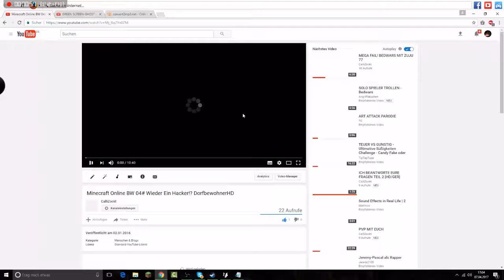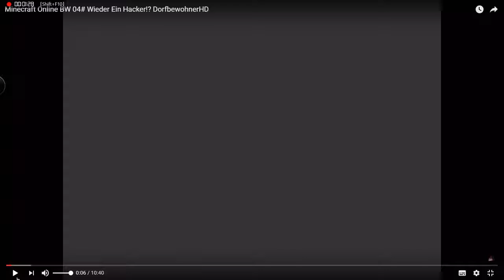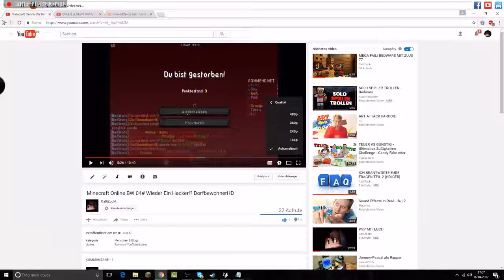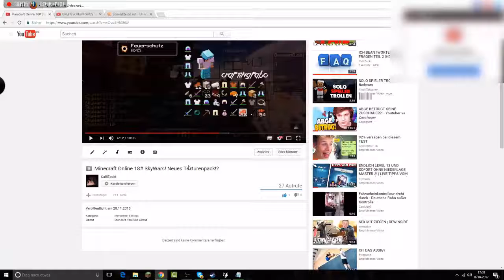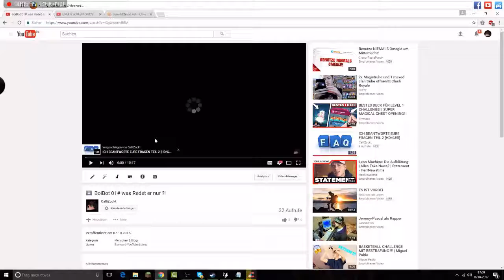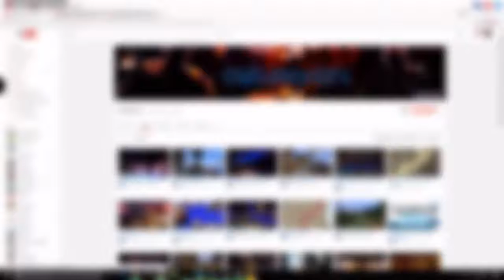MEINE ALTEN VIDEOS ! [HD/GER] 😱CALLIZOCKT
MEINE ALTEN VIDEOS [HD/GER]